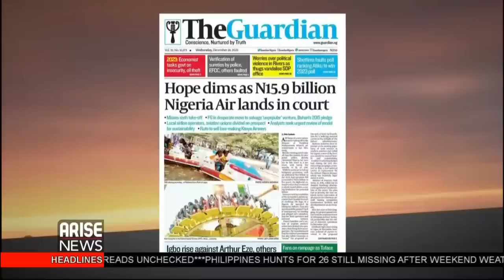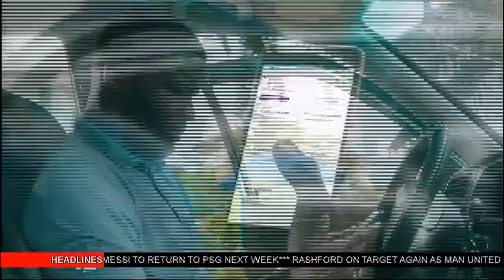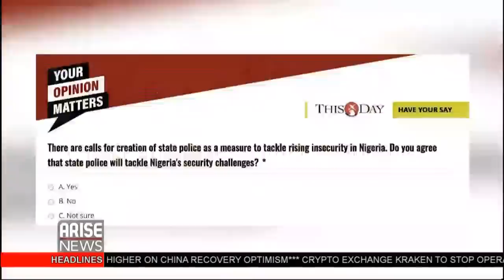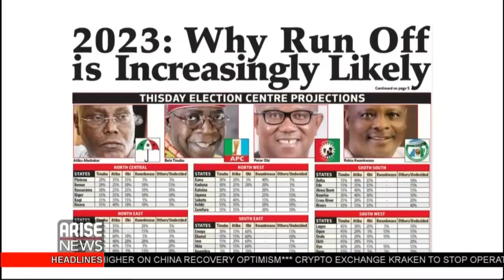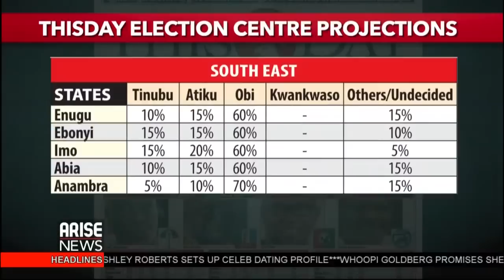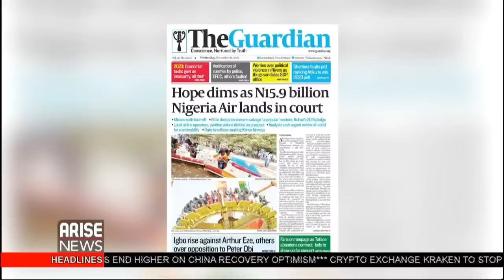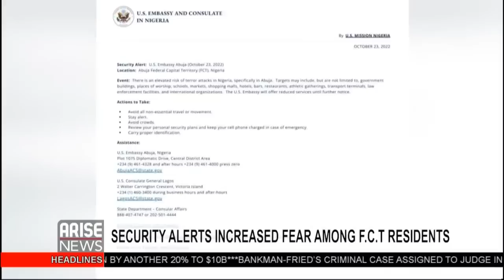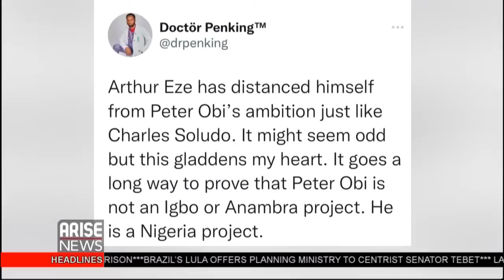The Morning Show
Join the hosts of Africa’s premier news show for up to date conversations on politics, business news, sports, exclusive interviews and more on TheMorningShow. Stream live daily on YouTube